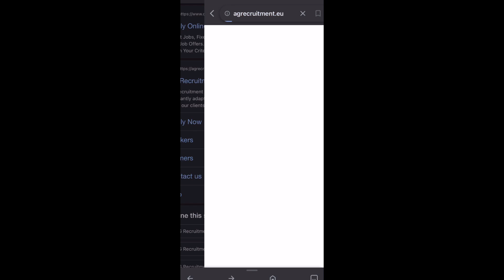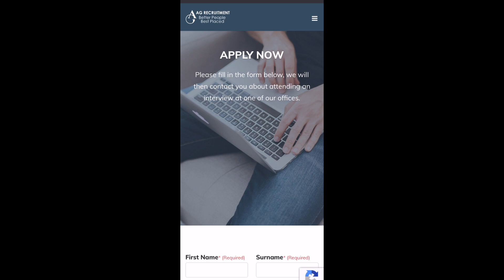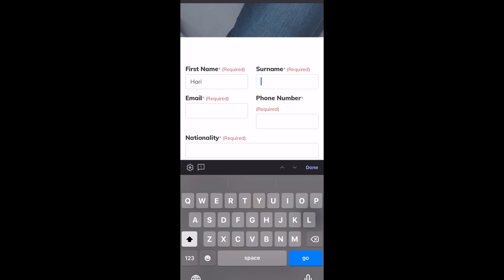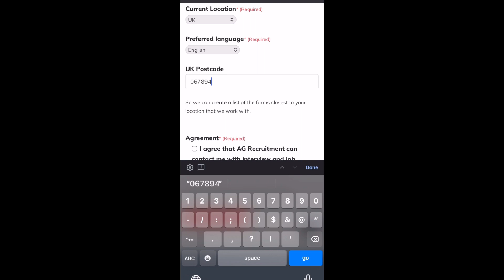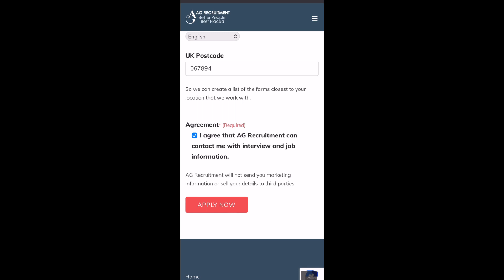free￼ मा UK जाने How To apply uk seasonal work visa 2022 2023 | uk seasonal work visa 2022 nepal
Helo namaste 🙏🏼 in this videos you can watch uk seasonal work visa 2022 ra uk seasonal work visa 2022 nepal tesathi gari uk work permit visa 2022

Queries solved :

1 uk work permit visa 2022
2 how to apply uk seasonal work visa
3 how to apply uk seasonal work visa 2022
4 uk seasonal work visa 2022 nepal
5 uk seasonal work visa 2022
6 how to apply uk seasonal work visa 2022

Some Related questions

how to apply uk seasonal work visa 2022

uk seasonal work visa 2022 nepal

Uk kasri jane

uk seasonal work visa 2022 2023 in Nepal

Uk janako laghi kasri apply garni

how to apply working visa in uk from nepal

how to apply seasonal work visa for uk from nepal

Seasonal farm work UK for Foreigners 2022

seasonal agricultural workers scheme 2022

seasonal agricultural jobs uk

how to apply working visa in uk from nepal 2023